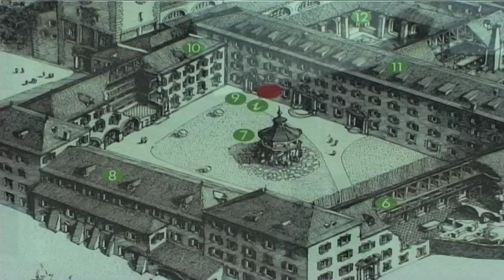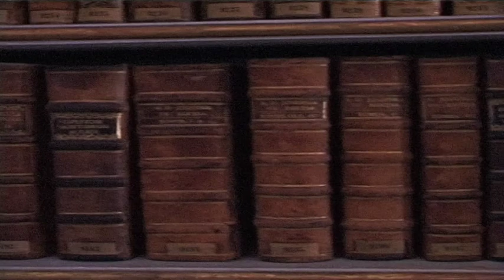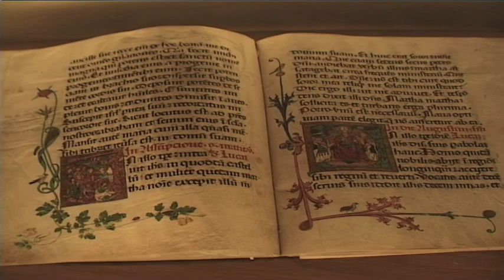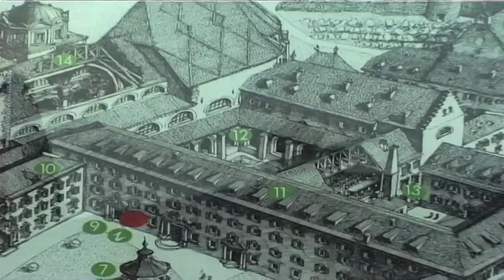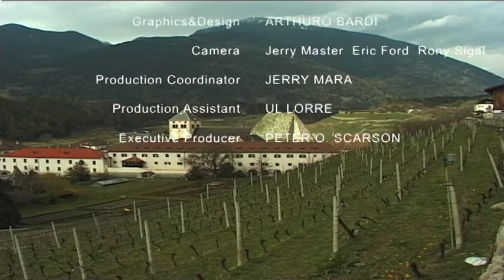Augustiner Chorherrenstift NEUSTIFT ITALY